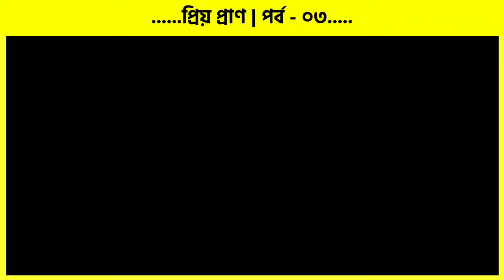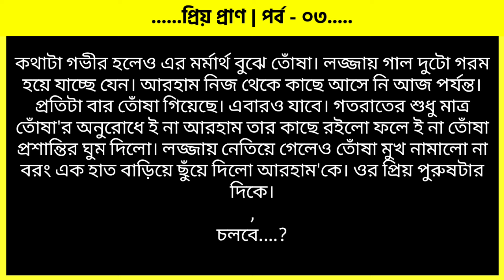প্রিয় প্রাণ | পর্ব - ০৩ | ভালোবাসার চমৎকার রোমান্টিক গল্প | Romantic Golpo | VoiceIsFaruk